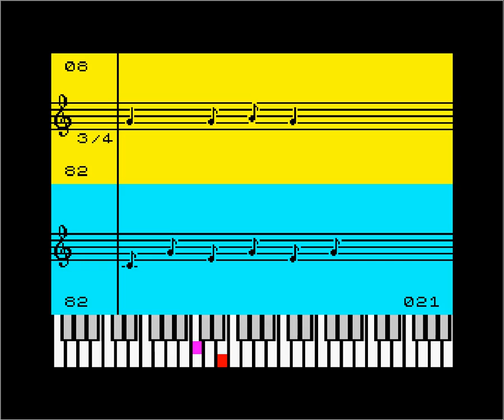Silent Night (ZX Spectrum 48K)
Silent Night
Orfeus Music Assembler
Proxima Software 1990